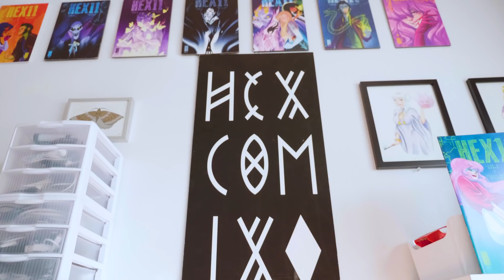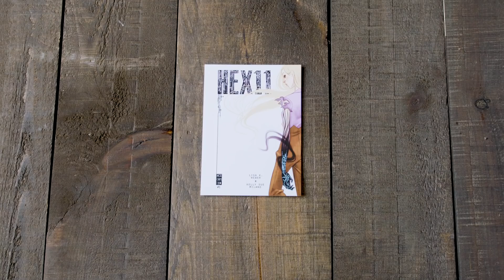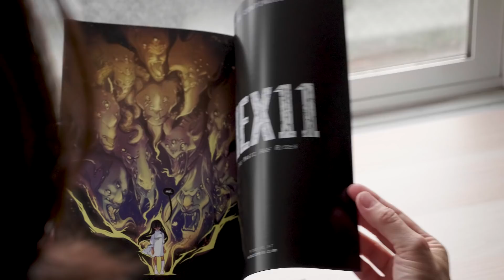Comic books featuring women, by women | My Shopify Business Story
My Shopify Business Story looks at the highs and lows of the entrepreneurship journey as told by Shopify business owners around the world. What we’ve learned is that from New York to Singapore to Berlin, independent business owners operate in completely different environments but share many common experiences, whether they’re running a brick and mortar or an online store on Shopify’s platform.

It's a bird! It's a plane! It's HexComix: a Los Angeles based, independent, female-owned and operated comic book company, focused on showcasing non-traditional voices and telling unique stories. Learn more about their premiere series, Hex11, which was created by a supercharged team of only three women and find out more about how these women made their imaginative worlds a page-turning reality.